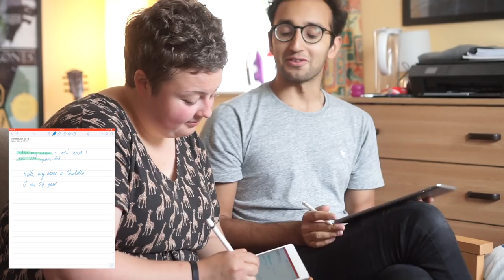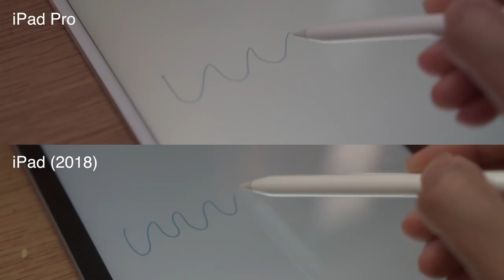iPad Pro vs iPad (2018) comparison for college / university students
In today's video, we compare the iPad Pro with the new iPad (2018) for college / university students. We recommend the cheaper iPad for the majority of students, and then discuss some of the differences in the user experience (using the Apple Pencil) in more detail. We end with a discussion about pricing, and I share my personal reasons for choosing the iPad Pro over the standard iPad. Enjoy xx

TIMESTAMPS:

01:46 - Note-taking comparison - iPad Pro vs iPad 2018
02:49 - The 2 main differences between iPad Pro and iPad 2018
05:21 - Why I would still buy the iPad Pro